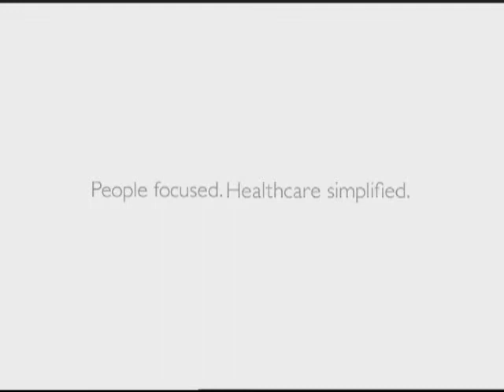Corporate new philips Healthcare vision